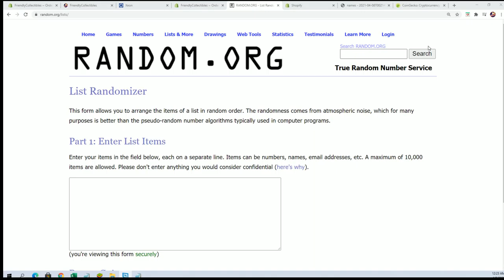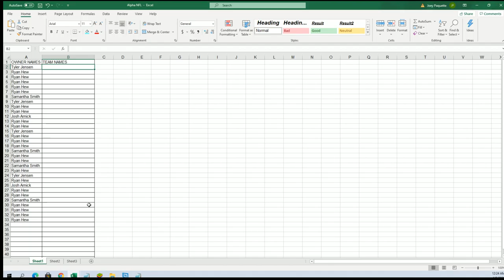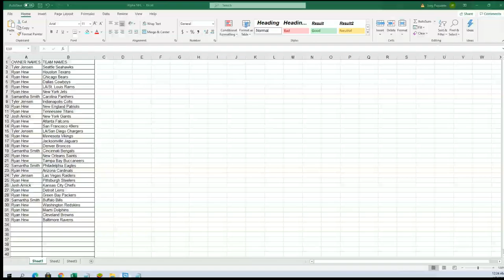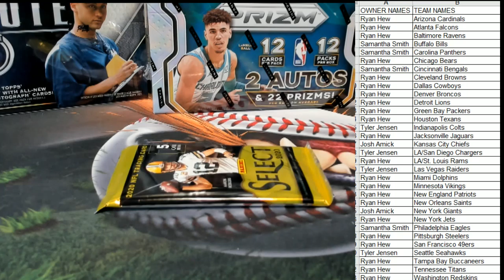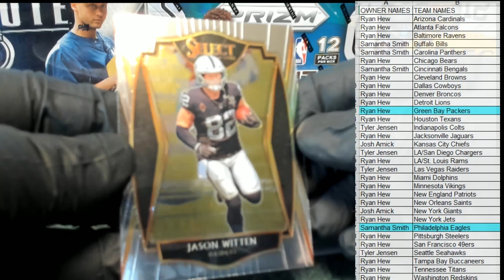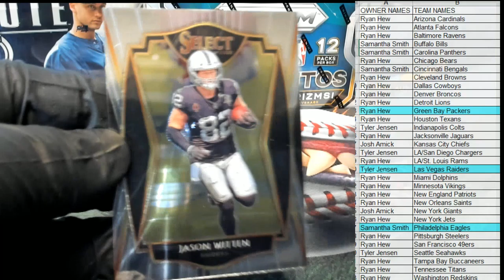2020 Panini Select Football ID 20SELECTFB110